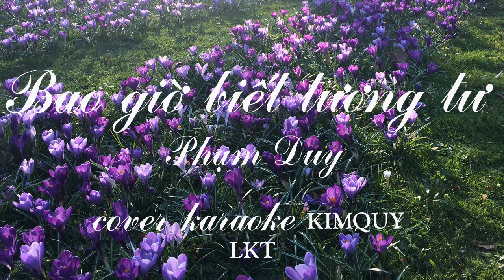Bao giờ biết tương tư - Phạm Duy. Ngọc Chảnh. Hòa âm KIMQUY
Bài hát yêu thích từ lúc còn đi học, dù chưa biết tương tư ai